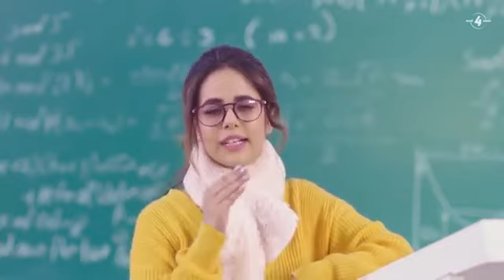SANDAL_(official_video)_Sunanda_Sharma_|_Sukh_E_|_JANNI_Latest_Punjani_Songs_2019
Sandal new Punjabi songs 2019